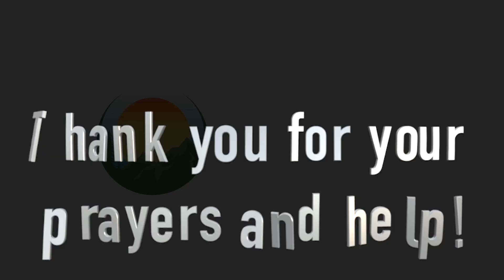Shop to Meeting Hall Part 3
Here is the final progress on turning our shop into the meeting hall for camp meeting. Enjoy!